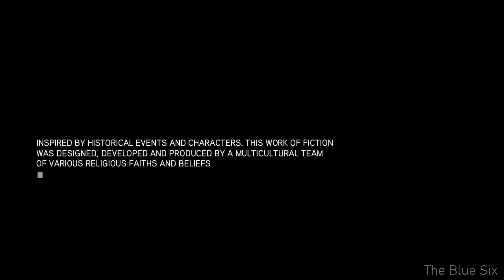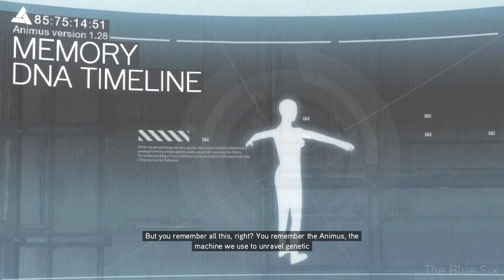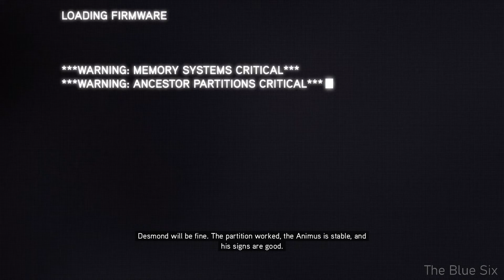Assassin's Creed Revelations Gameplay Walkthrough Part 1 [PS4 Pro]